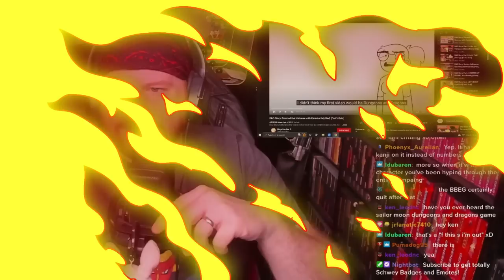Krimson KB Reacts: Dingo Doodle's Fool's Gold Part 1 - Doomed the Universe with Karaoke (My Bad)